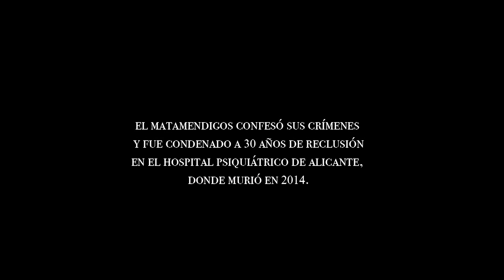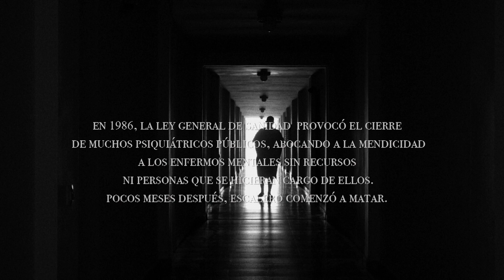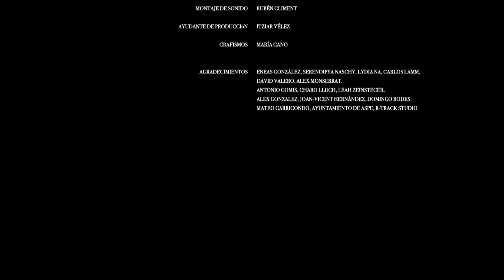Cortometraje ESCALERO (Javier Gomis, 2017)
Cortometraje 'Escalero', dirigido por Javier Gomis, protagonizado por Ricardo Pastor, producido por Jaibo Films y Videogenic, con música de Luis Ivars.